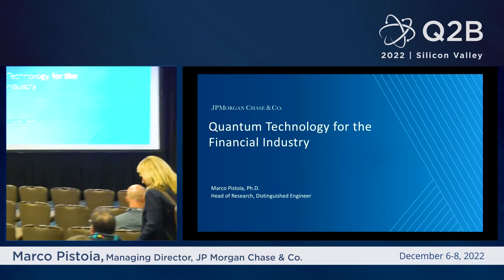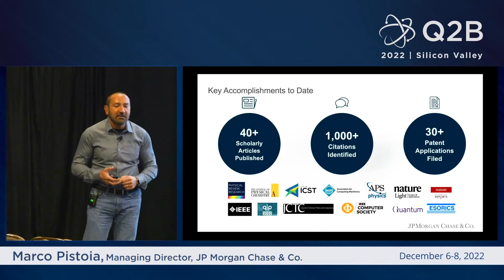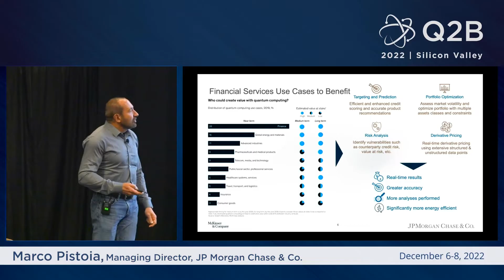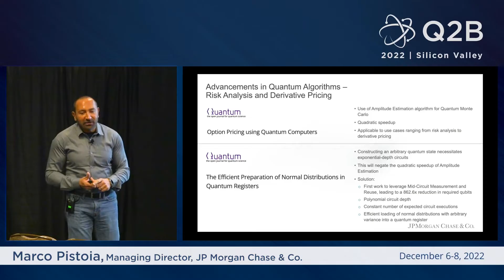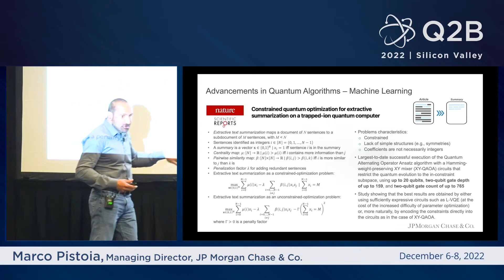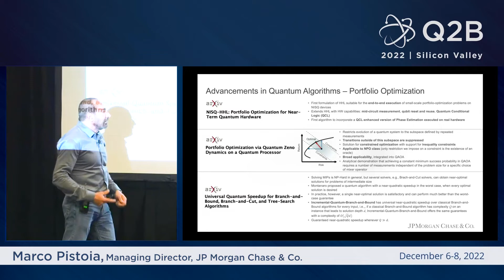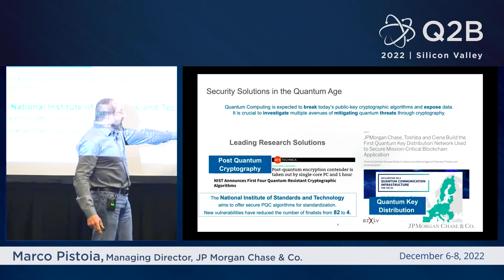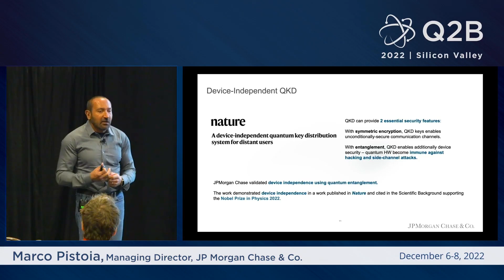Q2B 2022 SV | Quantum Technology at JP Morgan Chase | Marco Pistoia | JP Morgan Chase & Co.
Marco Pistoia, Managing Director, JP Morgan Chase & Co | Quantum Technology at JP Morgan Chase